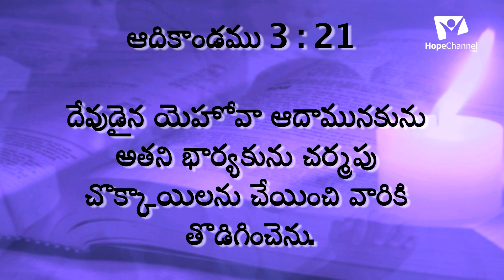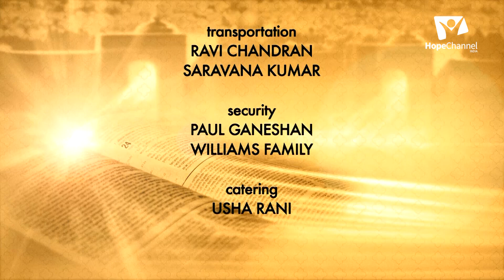01 God's will Forever | Emmanuel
God's will is for us to live forever with Him. This will of God became possible through Jesus who redeemed is though his blood.

Series: God's will Forever
Speaker: Pr. Emmanuel